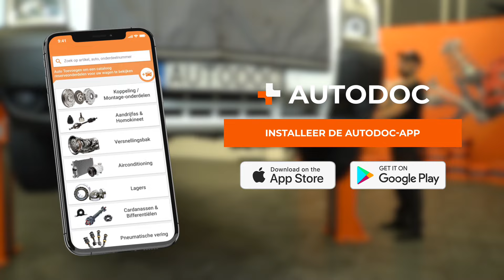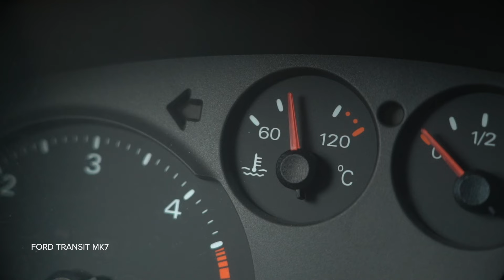Hoe de radiateur te vervangen van de FORD TRANSIT MK7 [AUTODOC-HANDLEIDING]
Hoe de radiateur te vervangen van de FORD TRANSIT MK6 2.2 Van 2006–2014 [AUTODOC-HANDLEIDING]

⚡ Alle video-tutorials en PDF-handleidingen over de vervanging van FORD TRANSIT MK6 -onderdelen: download en bekijk ze in de AUTODOC CLUB

0:00 — FORD TRANSIT MK7 – radiator / radiateur: stapsgewijze vervangingstutorial
1:14 — Draai de klem van de koelvloeistofslang van de oliekoeler vast.
2:16 — Schroef de bevestigingen van de bovenste afdekplaat van de radiateur los.
3:12 — Verwijder de kap van de radiateurventilator samen met de ventilator van de radiateur.
3:38 — Installeer de nieuwe radiateur.
5:06 — Bevestig de bovenste koelvloeistofslang.

Radiator op FORD Transit Mk6 Minibus (V347, V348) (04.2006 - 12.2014) / FORD Transit Mk6 Platform / Chassis (V347, V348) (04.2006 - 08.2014) / FORD Transit Mk6 Tourneo (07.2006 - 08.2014) auto's moet standaard vervangen worden door een en dezelfde procedure toe te passen. Er kunnen echter kleine verschillen zijn door de specifieke kenmerken van het voertuigontwerp.